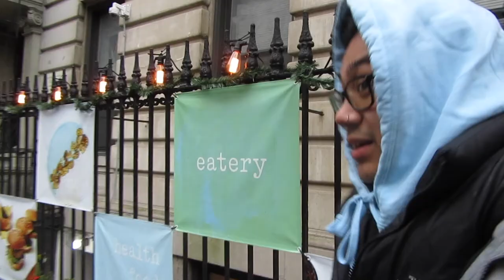NYE 2018 W/ DAVID GUETTA IN NYC